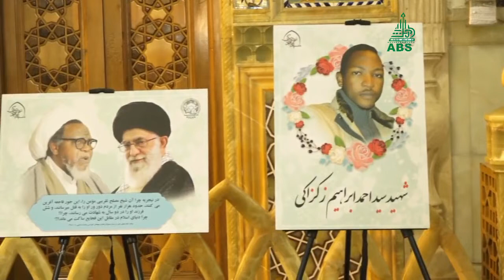TUNAWA DA WAKI'AR BUHARI A CIKIN HARAMIN SAYYIDAH MA'ASUMAH [SA] A BIRNIN QUM A IRAN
An gabatar da taro na musamman na tunawa da waki'ar Buhari ta bana [2022] a cikin Haramin Sayyidah Fatimah Ma'asumah [SA] a birnin Qum, a Jamhuriyar Musulunci Ta Iran.